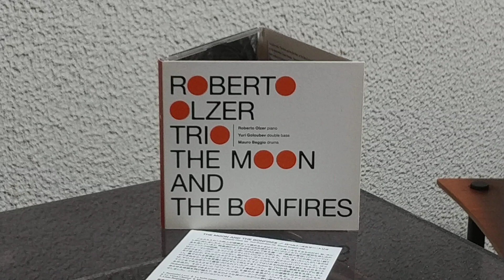Bibo no Aozora (美貌の青空) / Roberto Olzer Trio